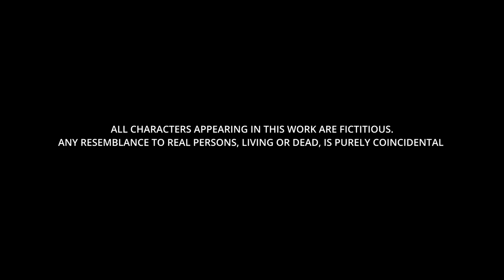Rest In প্রেম 2 | Ep 01 বাস্তুহারা | S2E1 | Independent Web Series | Sayan,Sumana | CONFUSED Picture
রেস্ট ইন প্রেম ২

এক দীর্ঘ অপেক্ষার অবসান😍
Rest in Prem 2 এর Episode 01 এসে গেছে।
আদি-পর্নার বিবাহ বাসরে সব্বাইকে স্বাগত😃

Starring - Sayan Ghosh (@RawSayan ) , Sumana Das , Dipangshu Acharya (@dipangshuacharya1388 ) , Dipak Das And others
DOP & Gfx - Pratim Biswas (@pratimist. )
Music and BGM - Arob Chowdhuri (@arobdey7084 ) & Indraneel Chatterjee (@IndraneelChatterjee )
Screenplay - Arijit Sorkar & Sayar Banerjee
Art Director -  Dipanwita Ray (@dillydipz7498 ) & Saikat
Colourist - Amir Mondal
Sound design & mix -  Navonil Bhattacharya
Directorial Team  - Saikat Debnath , Piku Debnath , Akash Das , Rohan Adhikari , Dipannita Saddar
Production Team - Akash Bhattacharjee, Nilotpal Dasgupta , Saptak , Arghya , Animesh
Asst Cinematographer - Deep Sen
Makeup - Surojit Paul , Rima , Antara
Executive Producer - Nilotpal Dasgupta
Priyam Mallick (@subconscious_fool )
Line Producer - Akash Bhattacharya
Producer - Shantana Pramanik , Dipa Das Nandi , Hiya uttara, Arijit Sorkar , Sayan Ghosh                                                                                                                                                                     Licensor - Confused Picture

Cigarette Smoking and Alcohol consumption is injurious to health.